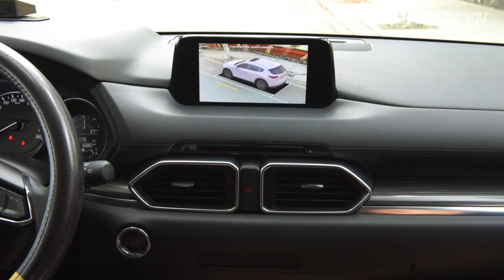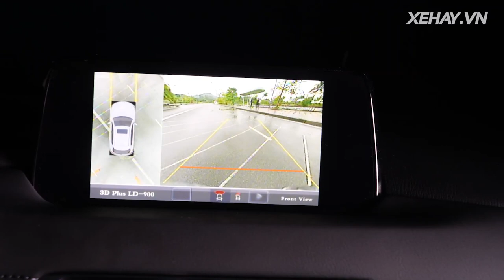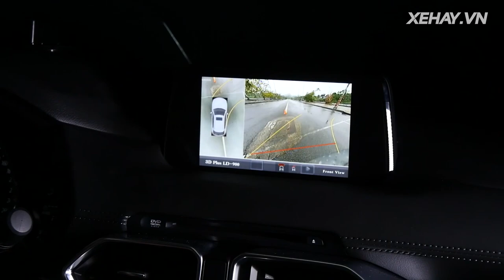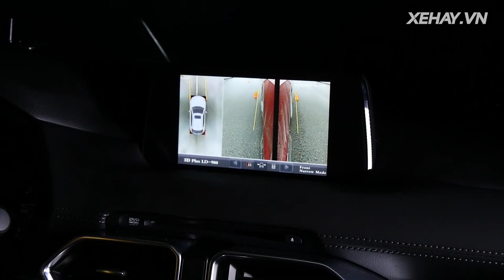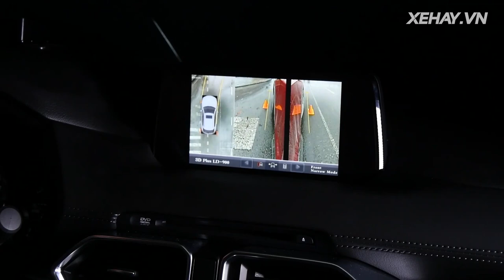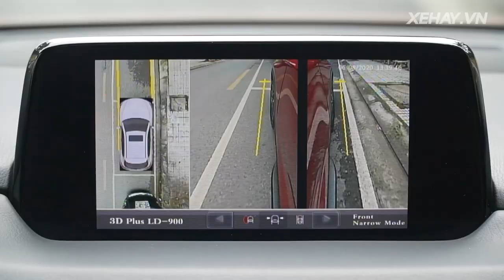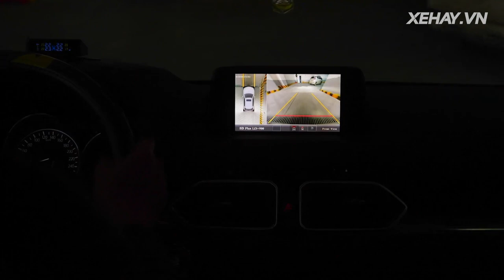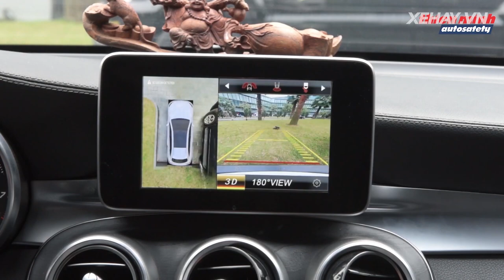Hùng Lâm đánh giá siêu phẩm 𝐂𝐚𝐦𝐞𝐫𝐚 𝟑𝟔𝟎˚ 𝐒𝐚𝐟𝐞𝐯𝐢𝐞𝐰 𝟑𝐃 𝐋𝐃𝟗𝟎𝟎 | Thiên Minh Autosafety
🎥 Xem thêm các chuyên mục khác:
📞Hotline Việt Nam: 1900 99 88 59
🏡 Trụ sở chính: Số 88 Khúc Thừa Dụ, Dịch Vọng, Cầu giấy, Hà Nội
🏡 Văn phòng Miền Trung: Số 138, Đ.Xô Viết Nghệ Tĩnh, Q.Hải Châu, Tp.Đà Nẵng
🏡 Văn phòng Miền Nam: Số 2/1 Hồng Hà, Phường 2, Quận Tân Bình, TP.HCM